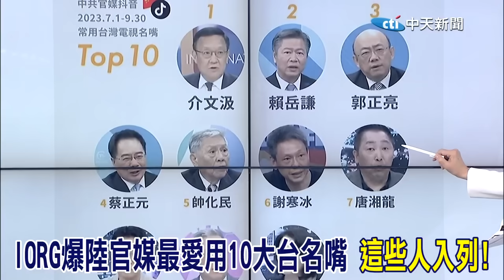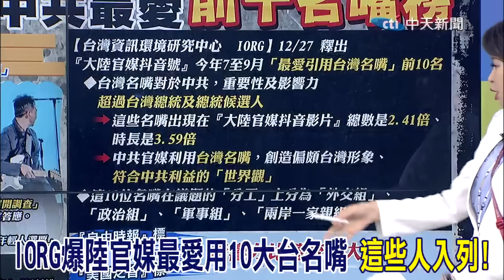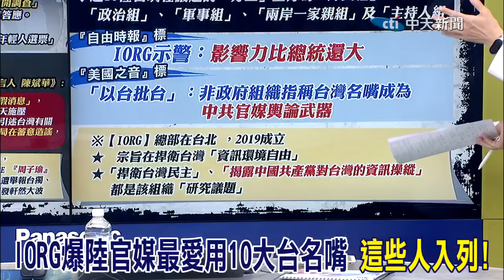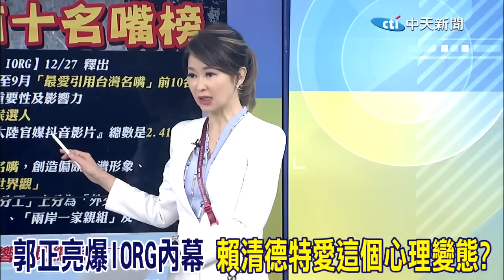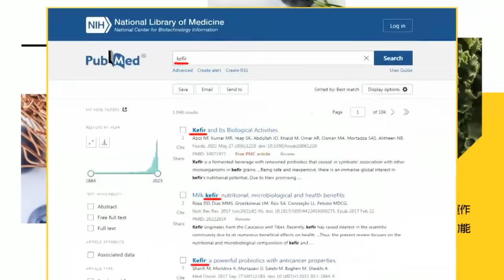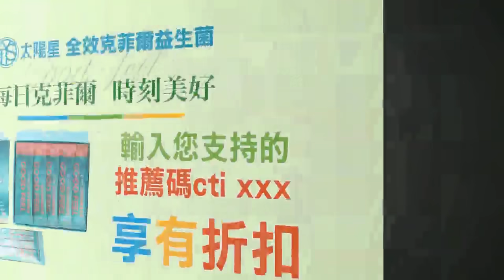揭抖音"10大台灣名嘴" 郭正亮爆IORG內幕 賴清德特愛這個心理變態?